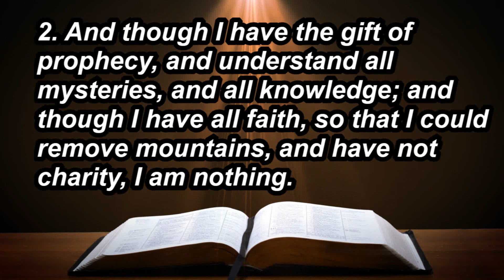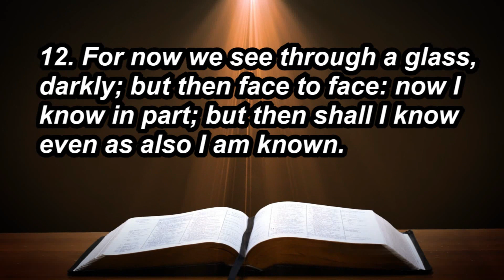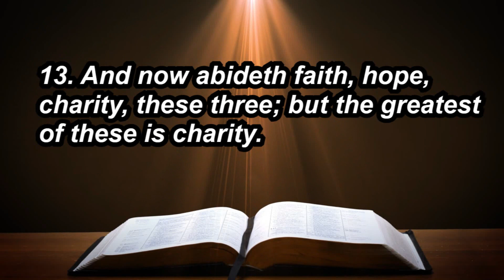"LOOKING AT LOVE"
(Seeing the invisible).
Join Us As Senior Pastor: Dr. Phil Kidd Delivers The Sunday Morning Message From The Pulpit At Emmaus Of Kingsport. We Pray You Will Be Touched, And Refreshed By The Holy Spirit.
No Place Like Emmaus…..